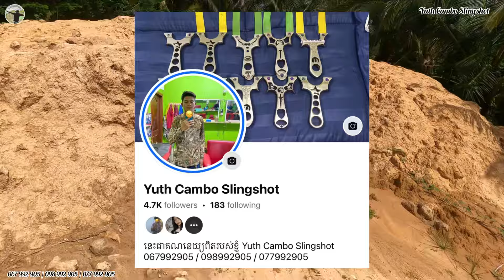15$ 25$ 35$ 50$ ស្អាតៗ❤️️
In this video you will enjoy excellent shots of birds hunting with Slingshot every shot in this video is amazing so keep watching and support Yuth Cambo slingshot
All birds hunting According wildlife License instructions with bag limit
All birds hunting just for good meal not for fun

•នេះគឺជាគណនេ្យយូធូបរបស់ខ្ញុំហេីយខ្ញុំនឹងបង្ហាញវាពីរបៀបបាញ់ចំពាម​របៀបធ្វេីចំពាម​ និងប្រមាញ់សត្វ និងដំណេីរផ្សងព្រេងផងដែរ។

(͡ ° ͜ʖ ͡ °)
*មានលក់ជំពាមនឹងកៅស៊ូជាច្រើនម៉ូតអាចទាក់ទងបានតាមរយ
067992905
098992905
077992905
មានសេវ៉ាផ្ញើរជូន២៥ខេត្តក្រុង
slingshot shooting skill
how to shoot slingshot